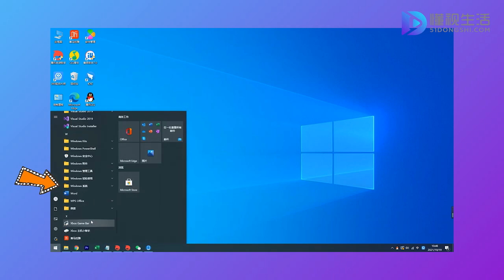steam顯示無法連接網絡怎么回事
由于服務器無法連通導致的，1、點擊左下角Windows圖標，找到Windows系統并點擊。2、右擊命令提示符，點擊更多。3、再點擊以管理員身份運行。4、輸入netsh winsock reset，點擊回車，最后重啟電腦即可。